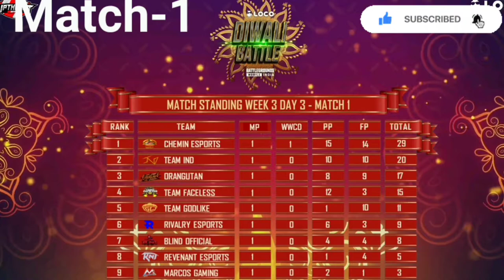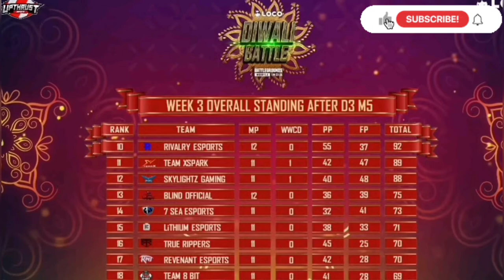Diwali Battle week-3 Day-3 All Matchs Points Table🔥|Overall Points|Mvp Player?|godl rank|soul rank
All Matches Points table and Overall Standings of Upthrust Diwali Battle After Week 3 Day 3| Godlike Position | Top 18 Teams | SAMSUNG,A3,A5,A6,A7,J2,J5,J7,S5,S6,S7,59,A10,A20,A30

Overall position upthrust diwali battle
position points table week 3 day 3 Upthrust diwali battle
over all Standings top fragger upthrust diwali battle
over all Standings position table upthrust diwali battle
godlike position upthrust diwali battle
Overall position points table upthrust diwali battle week 3 day 3

Credit ---

⚡Source- Upthrust Esports❤️!

Tags - mavi tdm soul Jonathan Bgmi BgmiLive SnaxGaming Godlike soul Scout Mavi pubg pubgm pubglive pubgmobile pubghighlights Rohitrockyt Gaming #

Ignore Tags -